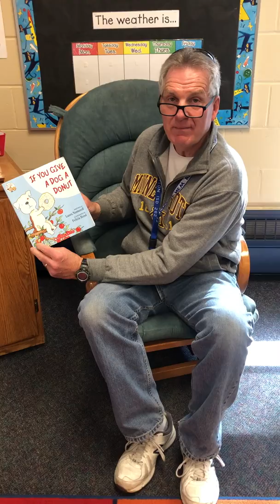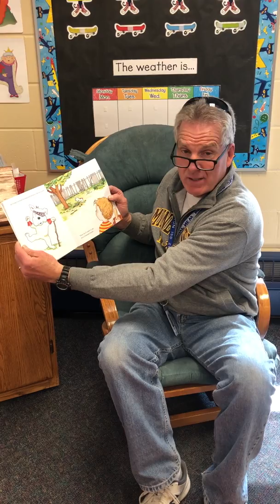If You Give A Dog A Donut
Read with permission from scholastic